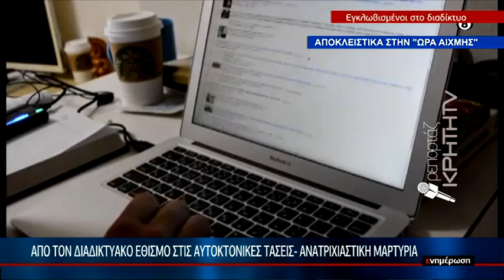Από τον διαδικτυακό εθισμό στις αυτοκτονικές τάσεις - ανατριχιαστική μαρτυρία